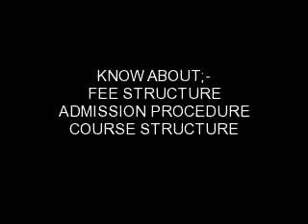BDS DENTAL COLLEGES IN DELHI/NCR/ UP,,,,,,9266069931